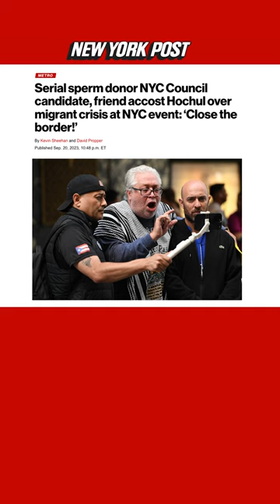Anti-migrant protester running for office, accost Hochul at NYC event: ‘Close the border!’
NY Post Reporter Kevin Sheehan breaks down the migrant crisis happening in NYC, the growing local push back from citizens, and how one anti-migrant protestor is running for the City Council.

Jonathan Rinaldi, a candidate for a Queens council district, and his pal David Rem filmed themselves interrupting a forum at a Jewish center where Gov. Kathy Hochul was speaking on Tuesday .

Rem shouted at Hochul to demand fellow Democrat President Biden close the border while Rinaldi filmed the antics and then later screamed about the vaccination status of migrants coming into the country as he left the venue.

“You must demand Joseph Biden close the border,” Rem shouted as he held a sign up. “Close the border … New York City has been destroyed.”